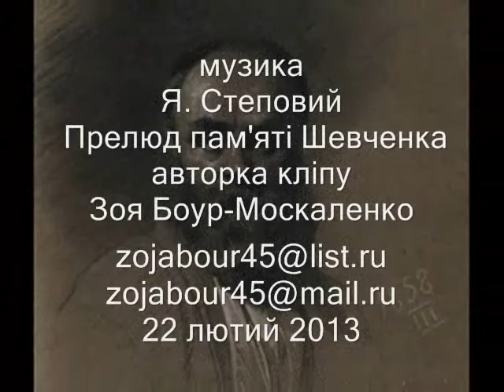ПОРТРЕТЫ И АВТОПОРТРЕТЫ ТАРАСА ГРИГОРЬЕВИЧА ШЕВЧЕНКО автор клипа Зоя Боур-Москаленко